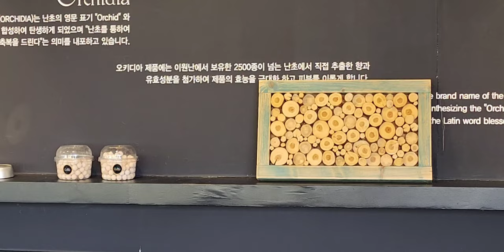카틀레야. 덴드로비움 .파이우스 .파피오페디룸 분갈이 및 간단한 재배법 (난팔아요 ) 막실라리아 빅이벤트 예고